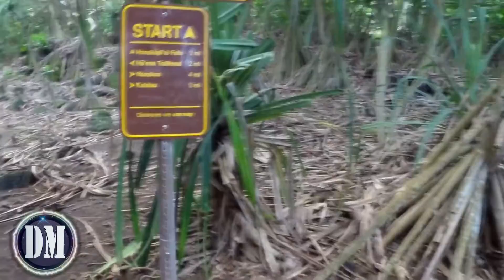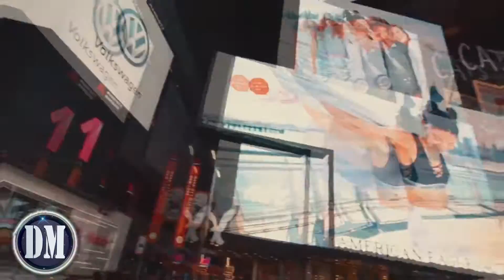Retro 7 House / Музыка без авторских прав 24/7 (Creative commons)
Deepplomat Music - это бесплатная музыка без авторских прав для ютуб (youtube) и музыка для стрима Твич (twitch). Здесь собраны лучшие каверы без авторских прав, которые не причинят вред вашему каналу. Эти треки вы можете слушать онлайн, а так же использовать музыку на задний фон, для монтажа видео и вставки в свои видео ролики на ютуб. Тут найдётся как спокойная музыка для фона без слов, так и кавер песни и музыка без АП, которую вы можете использовать в качестве звукового сопровождения или для любых других целей.

Давно прошло то время, когда можно было безнаказанно скачивать всё, что качается, и так же свободно выкладывать в сеть любой понравившийся вам контент. С каждым годом защита авторских прав в интернете набирает обороты. Проще говоря – музыка и видео, права на которые вам не принадлежат.

Если вы уже искали музыку для видео без авторских прав, то знаете, сколько времени забирает подбор качественного трека. На моем канале вы с легкостью подберете композицию, соответствующую вашим целям.

Ютуб канал "Deepplomat Music" полон свободной музыки с лицензией Creative Commons, которую можно слушать, скачивать, миксовать и распространять. Это хороший источник инструментальных треков для ваших фильмов, роликов и видеоигр. Здесь вы можете найти много бесплатной музыки для своих проектов.

Теги видео Deepplomat ManiakPro 3 (Special Mix) / Музыка без АП (Creative commons)

Теги канала «Deepplomat Music Музыка без авторских прав для Youtube и Twitch»